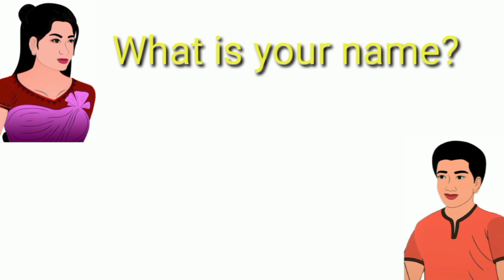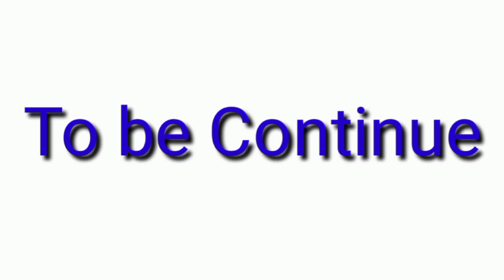សិក្សាអំពីការសន្ទនាខ្លីៗវគ្គដំបូង The Conversation Part 01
This Channel is made of Videos for sharing Short knowledge related to the - English Language. I think I get knowledge of daily English phrases related to love from my Videos.
study English Khmer? by Short Knowledge of How to study English fast, study English Khmer, how to speak English well, please enjoy learning English in Khmer, English Khmer conversation, study English grammar in Khmer, learn to translate newspaper English to Khmer, English for Cambodian, how to study English every day, how to translate English to Cambodian,? how to speak English fluently, English tenses,? English phrases, from the basic to the advanced. please share with others, this is a good channel to learn English.